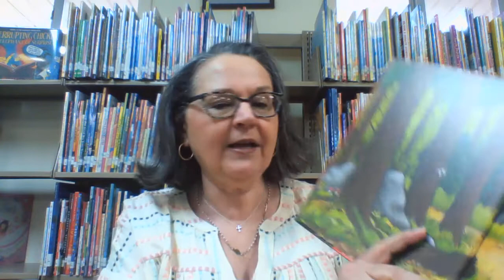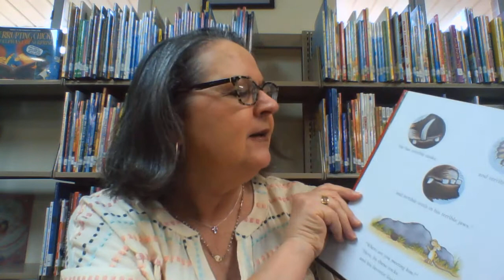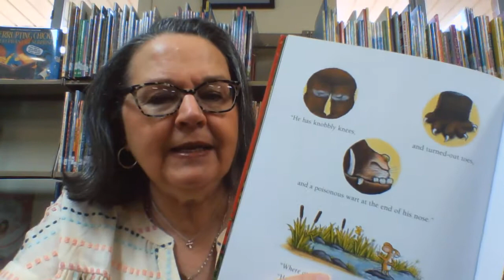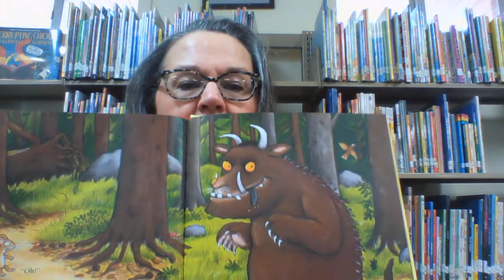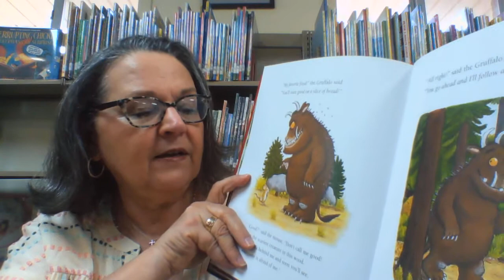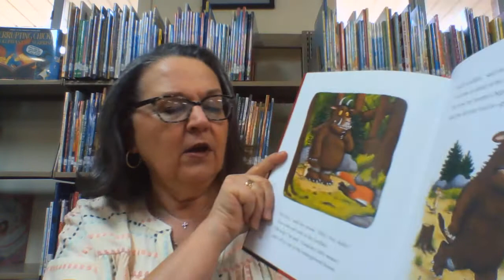The Gruffalo by Julia Donaldson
On a walk through the woods, mouse runs into danger when he meets fox, owl, and snake, but he outwits them all with his tale of a Gruffalo.  All is well until mouse runs into the real Gruffalo.